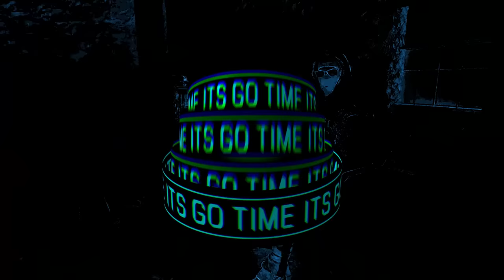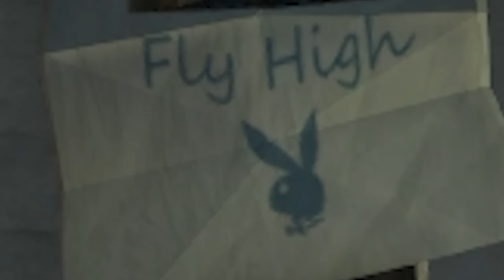I put my OPS on a T-Shirt in GTA 5 RP!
Ight woopty woop. in this gta 5 RP episode aka GTA 5 Roleplay i put my ops on a t shirt. not the cops but the ops.

Some beats in the video were used by JP beats a handful of other creators

Yes, This is on FiveM on PC not console. I always get asked what server i play in and its my own. New leaf city , Its a serious RP server made for content creators like myself. This isnt on console. Its on PC this that quote on quote GTA 6 trailer city cops was lit